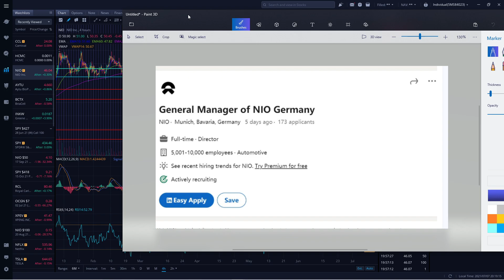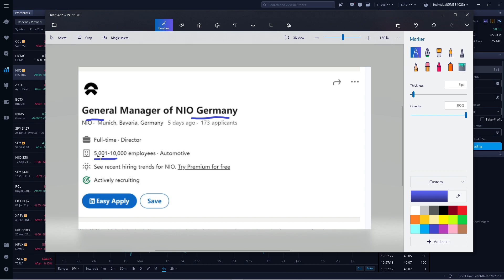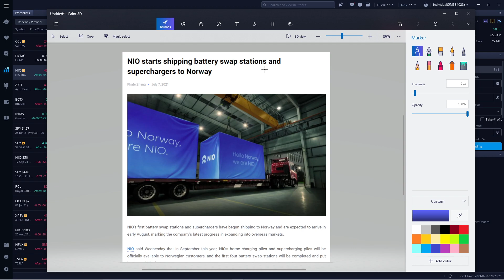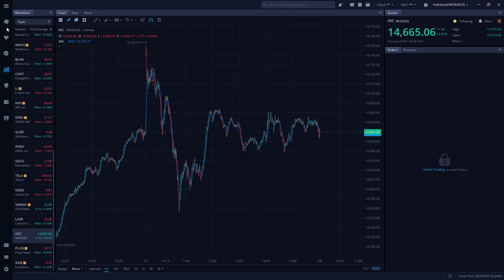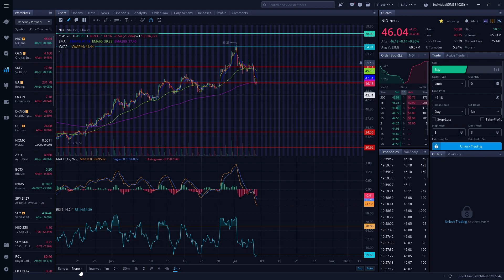NIO- Germary Here We Come !! Breaking NEWS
Fijian Investment Trader